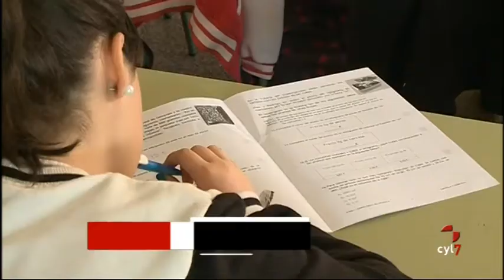Titulares Noticias Castilla y León 20.00 h. (11/05/2016)